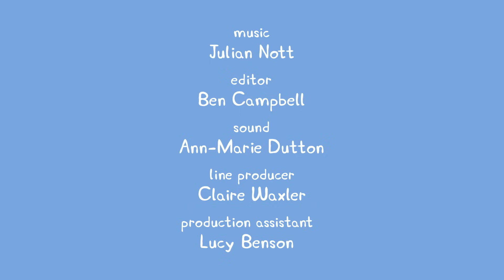Best of Peppa Pig - ♥ Best of Peppa Pig Episodes and Activities #38♥